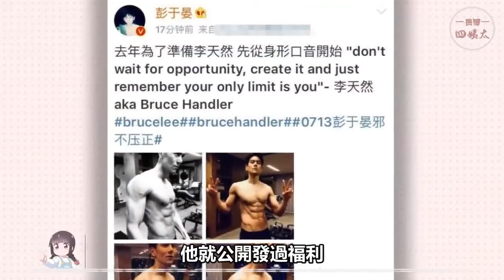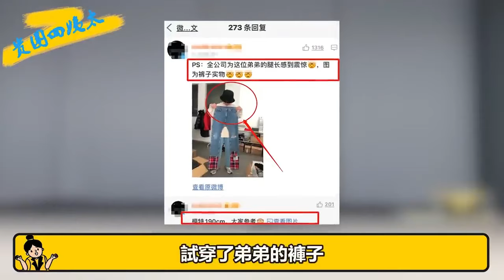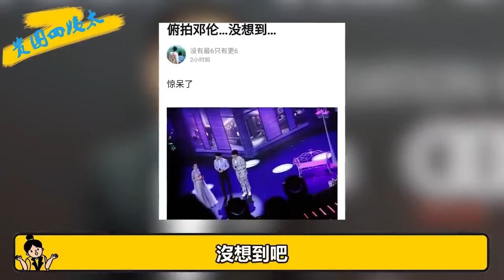大飽眼福！當紅男星的身材有多誘人！個個八塊腹肌大長腿，脫衣服的一瞬間，粉絲都沸騰了！張天陽，汪卓成，成毅，王嘉爾，李洙赫，李現，任嘉倫，肖戰，白敬亭，鄭業成，楊佑寧，彭于晏，吳磊，龔俊#貴圈四姨太